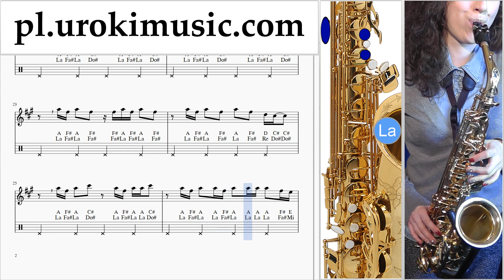Nauka Gry Na Saksofonie (Altowy) Imagine Dragons - Thunder Nuty Poradnik um-i463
Nauka Gry Na Saksofonie (Altowy) Imagine Dragons - Thunder Nuty Poradnik um-i463 Proszę pisać w komentarzach, jak uczynić lekcje bardziej przydatne dla Ciebie?